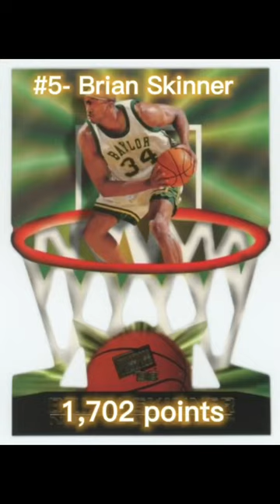All time Baylor scorers